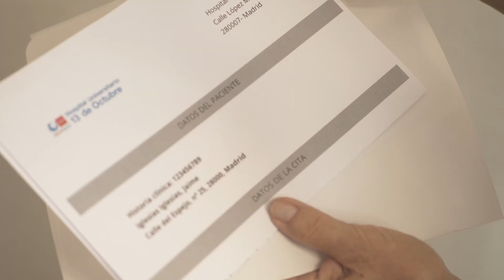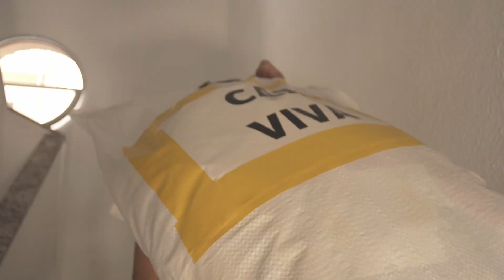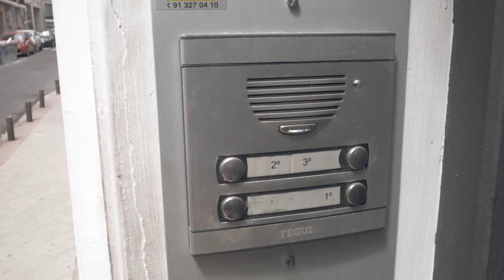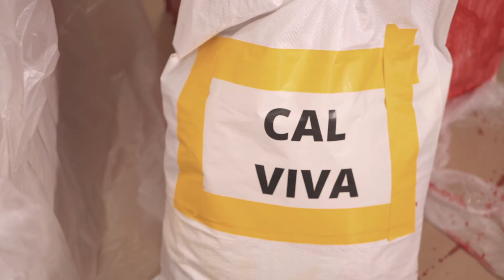TePareceAbsurdo | La reforma indiscreta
Nuevo corto de la campaña de sensibilización “¿Te parece absurdo?”. Se trata de una iniciativa nacida en el Taller de Portavoces que busca visibilizar y denunciar, con humor, situaciones cotidianas a las que tienen que enfrentarse a personas con problemas de salud mental. El video cuenta con la colaboración de la Fundación Montemadrid y Caixabank, y está producido por Rebel Streaming.

Créditos

Dirección y edición: Rebel Streaming @rebelstreaming
Guión: Taller de portavoces y Raúl Suárez Rio @raulsuarezrio
Idea Original: usuarias de AMAFE

Equipo artístico:
Jaime Iglesias: Raúl Suárez Rio @raulsuarezrio
Vecina 1: Lola Charles Martínez
Vecina 2: India Magalí @indiamagali.actriz
Vecina 3: Fati @tatajabata
Policía: Diego Manrique @diegomv17
Policía 2: Luis Olano